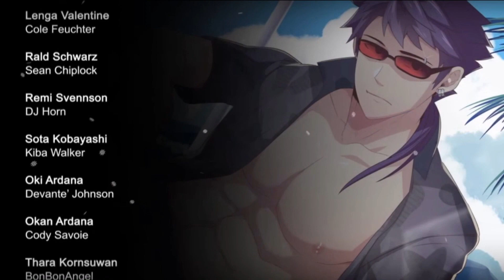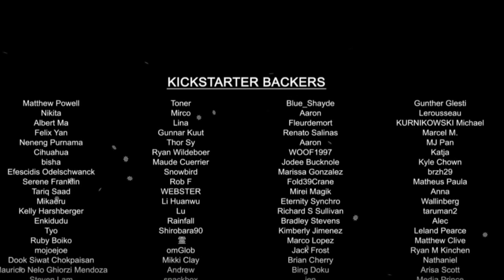Full Service บริการเต็มที่ #13 เคียงข้างกันตลอดไป (Rald Good Ending)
***พาสนี้มีเรื่องจะเเจง ดูคลิปให้จบนะ***
จบเเล้ววววว เคลียไปอีกงาน จบนี้ตะกลับไปเล่นอีก 2 เกมต่อ
เดี๋ยวพักหายไปอีกสัก 2 เดือน 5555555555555 หยอกกก

อันเซน (รหัสอยู่ในคลิป)

รับชมให้สนุกนะครับ

Facebook (ที่ยังไม่รู้จะใช้ทำอะไรไปถูกใจไว้ก่อนได้)

อยากสนับสนุนนักพัฒนา (โดยการซื้อมาเล่นเอง+ทดลองเล่นด้วยนะ)